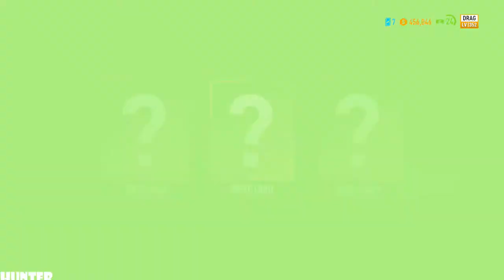Need for Speed Payback Gameplay Walkthrough Part 16 (1080p60FPS)